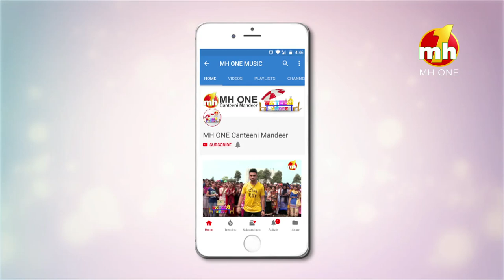Canteeni Mandeer | S.B.S. College Of Education, Amritsar | Full Episode | MH ONE Music